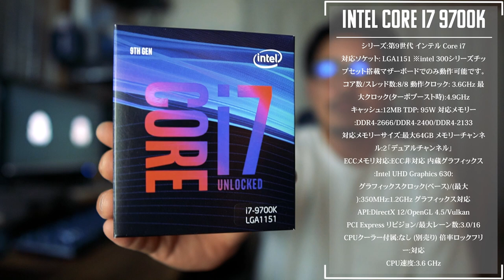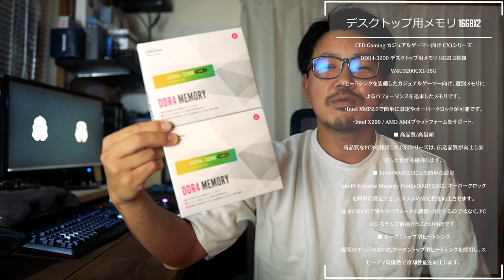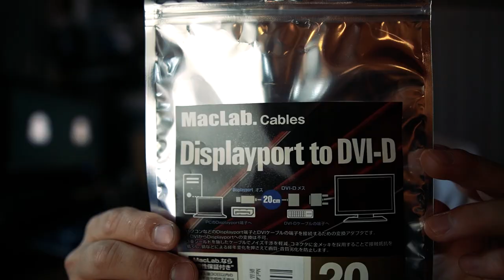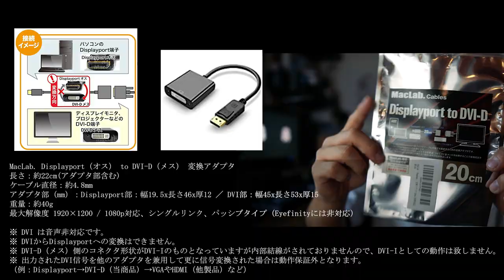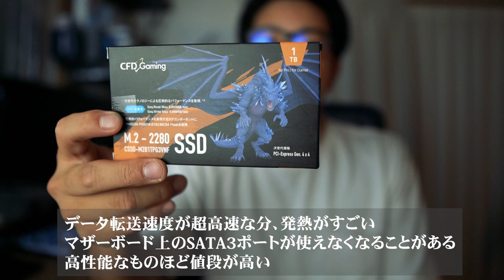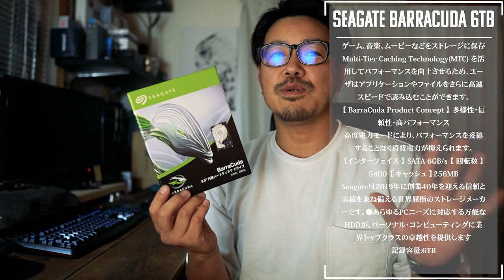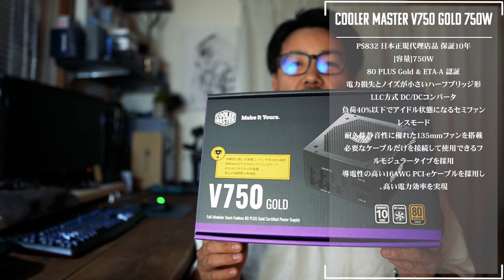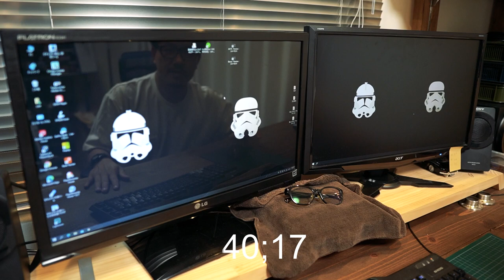[動画編集用PC] YouTube用動画編集が超快適に！メモリ64GB最高！そしてM.2 NVMe SSDは神の領域でした。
---お知らせ---

2020年5月からブログを始めました。

.カメラ.

◇　sony hdr-cx560　(10年以上前に購入）
.レンズ.

.ジンバル.

.マイク.

◇　audio-technica ステレオマイクロホン AT9911

DIY i7-9700k#動画編集